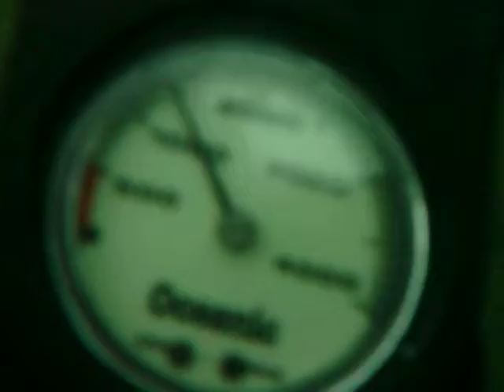Scuba diving through the sea grass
Met up with Barclay's Skindivers Paradise crew at Bailey Island, they had 12 students in the water and I needed to test out some gear that I switched around, I was using an Oceanic 1st stage regulator with a Scuba Pro 2nd stage and just basically swapped the 1st stage out with an original Scuba Pro set, breathes much better. I also finally had my steel tank hydro/inspection back in the water (like you keep a car to stay on the road). I needed to test my weighting with the steel tank, because you don't need as much lead on your waist with a steel tank.